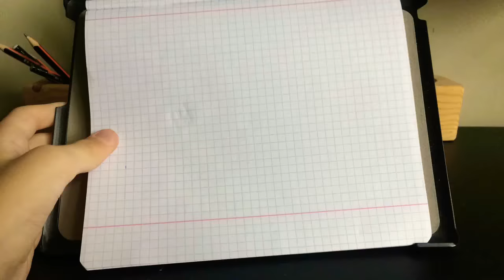Tutorial Video — How to draw an steam locomotive 🚂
An my first ever tutorial video for you guys what’s about draw a train in timelapse ;)

Comment to!!!

I ask you guys for next in comments!!